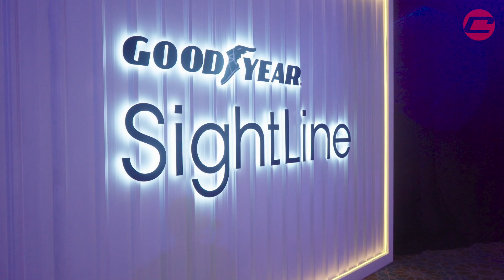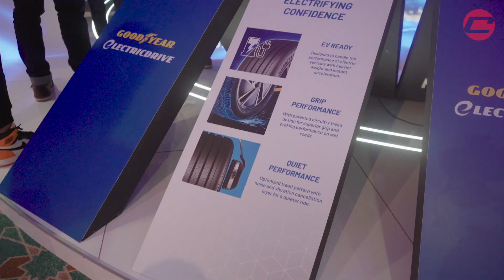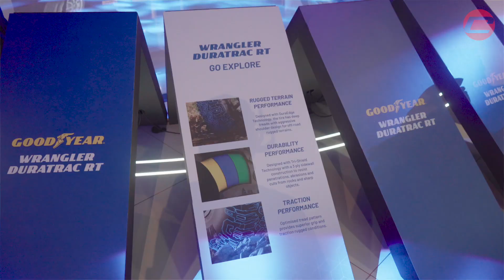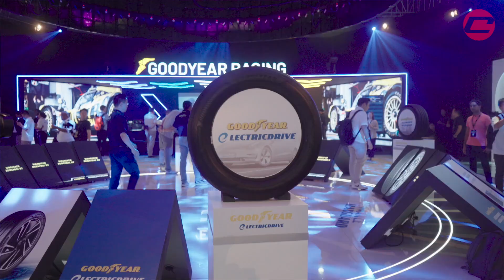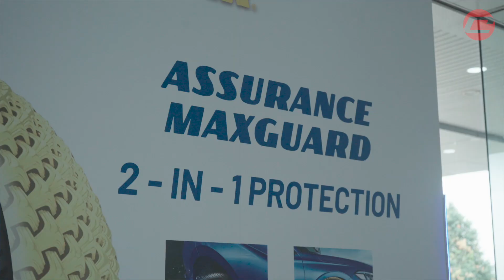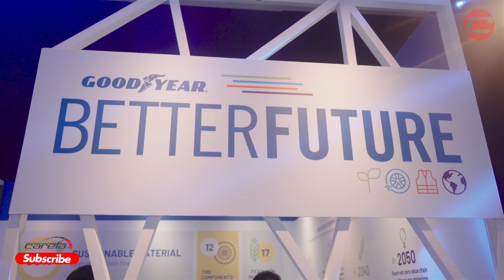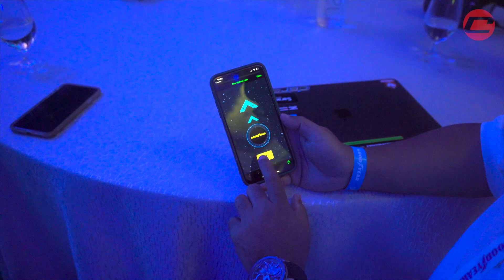GOODYEAR DAH 125 TAHUN!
Bermula sejak 1898, menyambut ulang tahun ke-125 tahun ini Goodyear memperkenalkan empat produk terbaharu mereka;

Eagle F1 Assymetric 6
Assurance MaxGuard
Wrangler Duratrac RT
ElectricDrive

Apa keistimewaan tayar-tayar ini? Jom check it out.